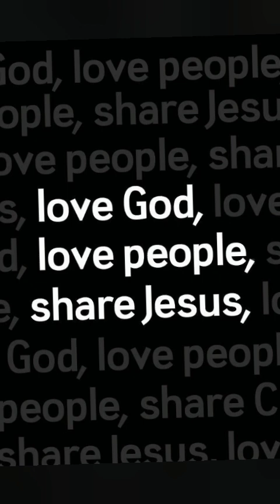Prepare Now - Glimpses of Grace and Glory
Prepare Now